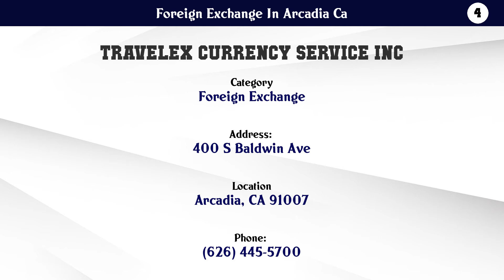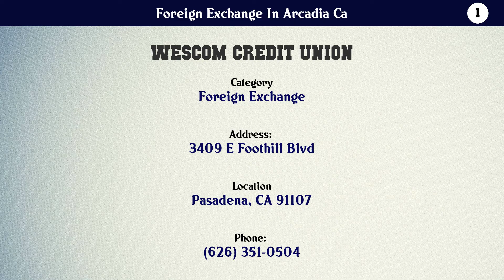Top 10 Foreign Exchange In Arcadia Ca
Foreign Exchange In Arcadia Ca

10. Digital Currency

9. Cathay Bank

8. Citizens Business Bank

7. CoinFlip Bitcoin ATM

6. Foothill Federal Credit Union

5. Foreign Exchange

4. Travelex Currency Service Inc

3. Pacific Transportation Federal Credit Union

2. L. A. Electrical Workers Credit Union

1. Wescom Credit Union